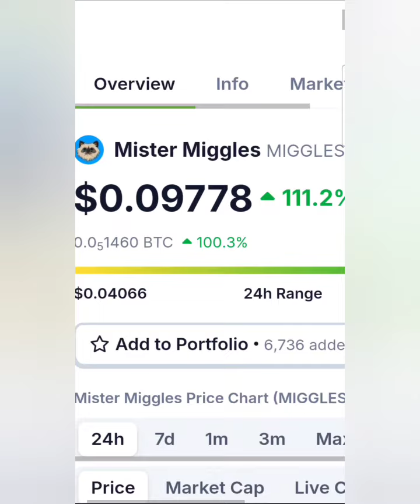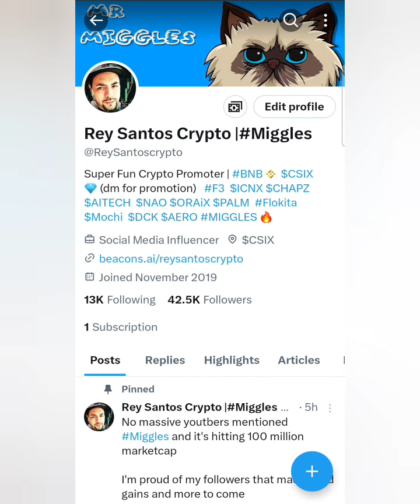Miggles hit 100 million Marketcap and youtubers are bitter they missed out ! hitting 1 billion